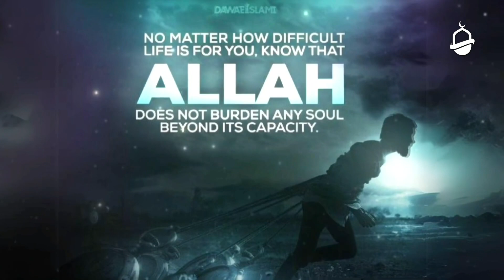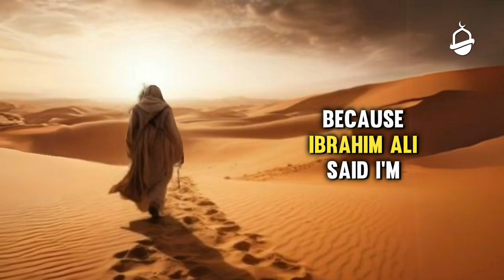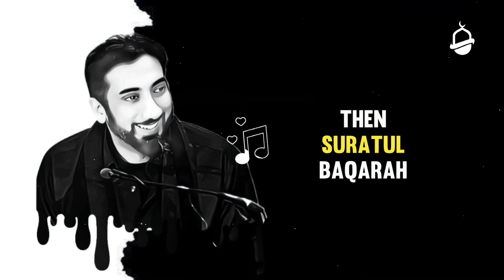Why Bani Israel were Choosen by Allah ? - Nouman Ali Khan | Islamic Shorts Reminder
Why Bani lsrael were Choosen by Allah ? - Nouman Ali Khan | Islamic Shorts Reminder